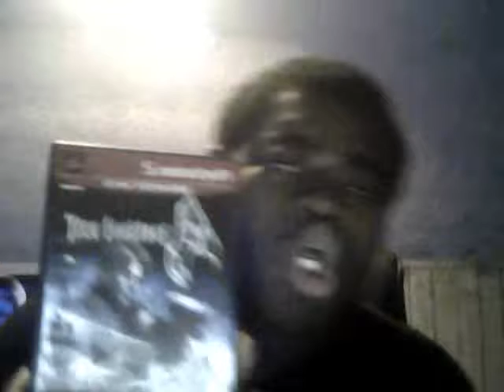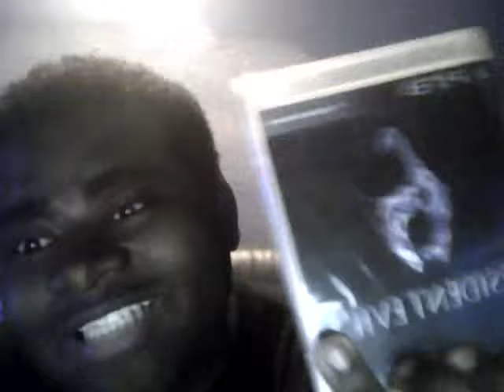resident Evil 6 unboxing